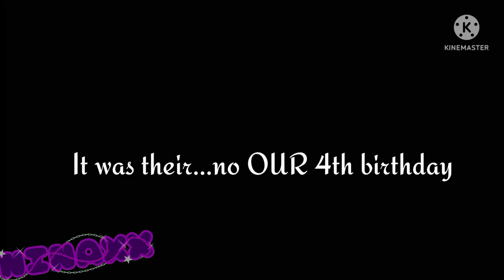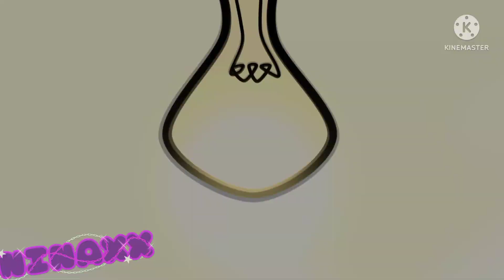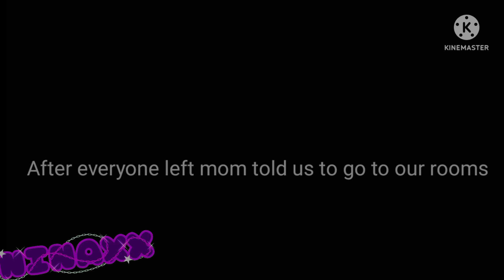"The Birthday Disaster"||Ep.1||Backstory||My au||Gachaclub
hi all! if you like the first episode make sure to like the video cause it took me 3 days ;-;

right imma go to sleep :)